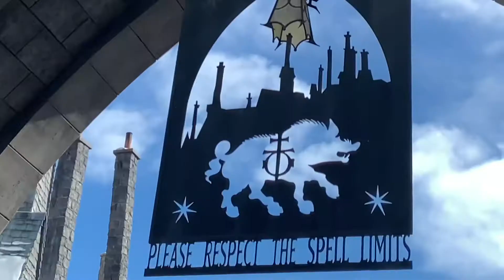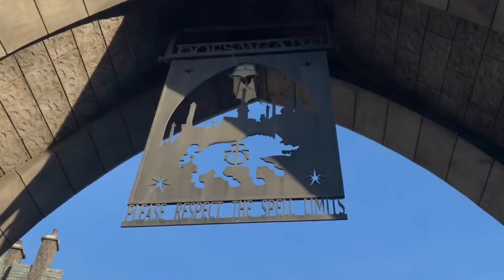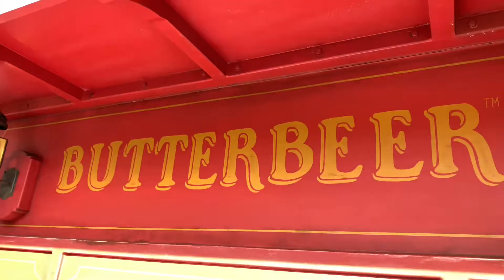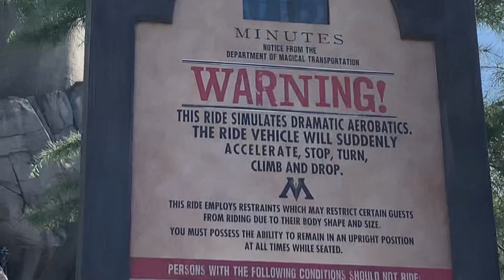Hogwarts at Universal Studios Hollywood - Wizarding World Of Harry Potter highlights- rides, shops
Come with us for a look around the magical Wizarding World Of Harry Potter - Hogsmeade Village!
This is a collection of video highlights from our wonderful day at Universal Studios in Hollywood, California in 2020 - the Harry Potter world!
Highlights including a look through the mystical shops such as Owl Post, Olivanders wand shop, Gladrags Wizardwear & Dervish and Banges.
Here you can buy your Hogwarts house robe and favourite character’s wand!
There’s so much to see along the cobbled streets of Hogsmeade Village such as live shows, Hogsmeade Station, Hogwarts castle and of course a drink of Butterbeer or Gilly Water!
Last but not least are the two feature rides,Harry Potter And The Forbidden Journey and The Flight Of The Hippogriff!

The Letsgomum family were partners of Universal Studios and Visit California.